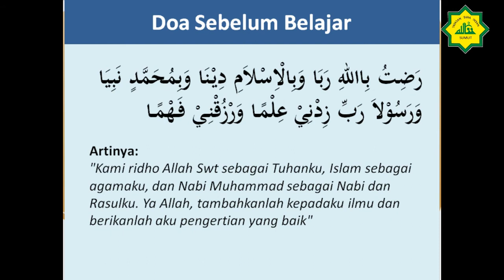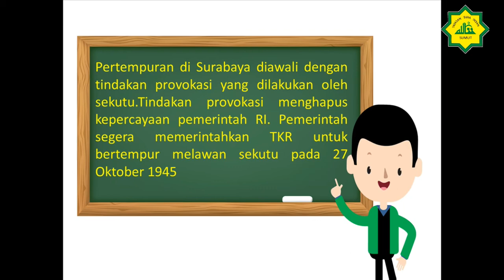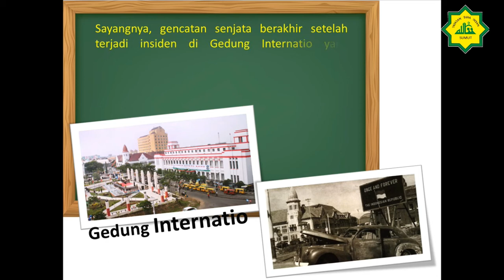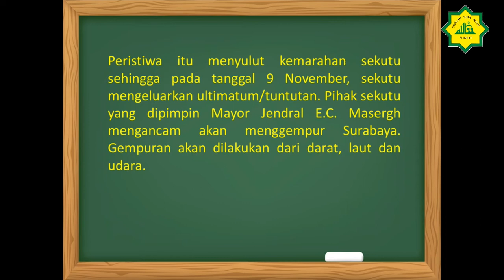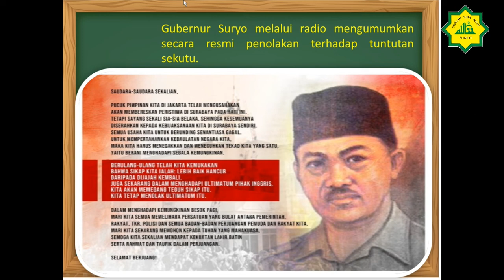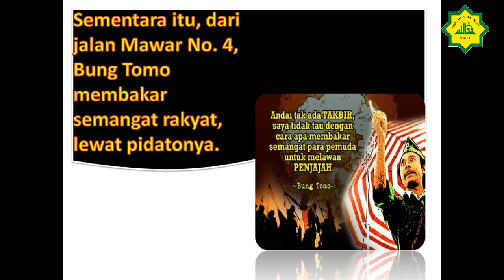Tematik Kelas 6 Tema 2 Sub Tema 2 Pembelajaran 1